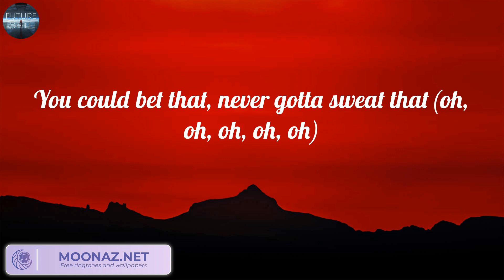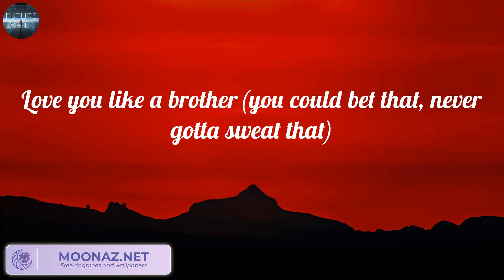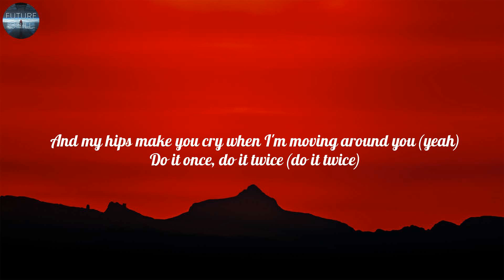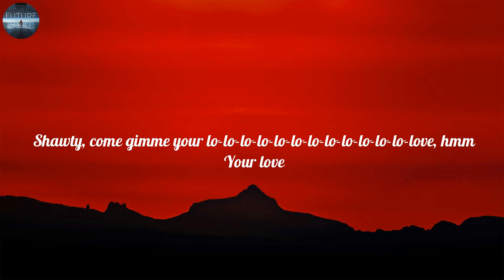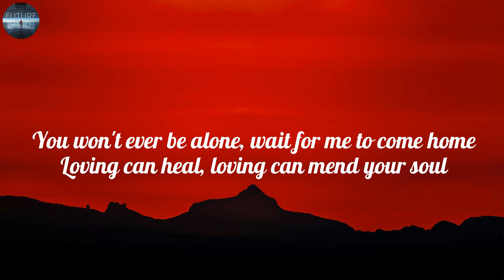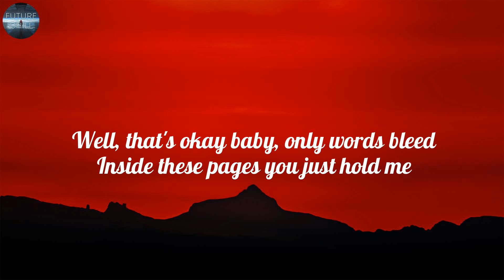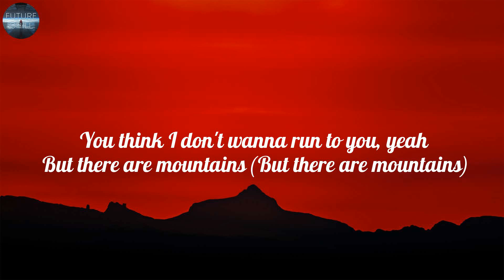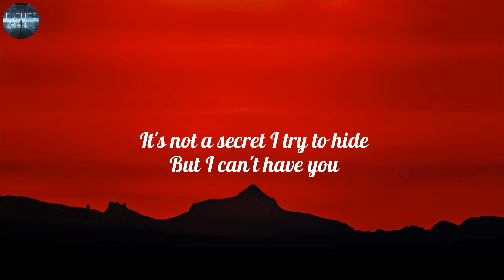Miguel - Sure Thing (Lyrics), Rema, Ed Sheeran, James Arthur ft. Anne-Marie,...(Mix)